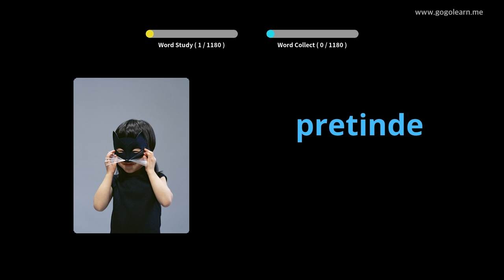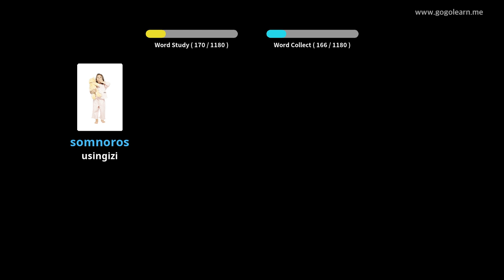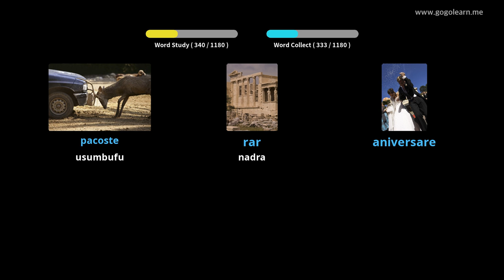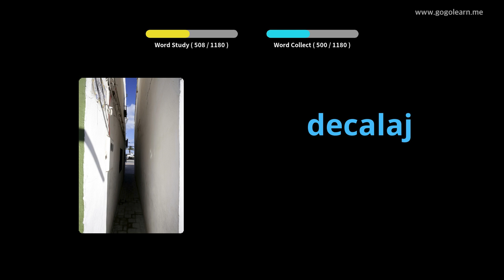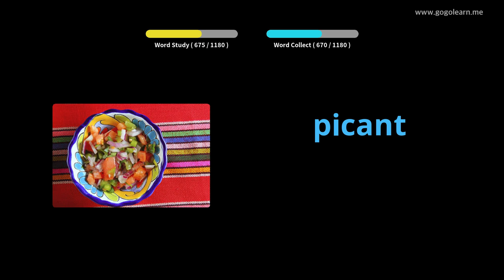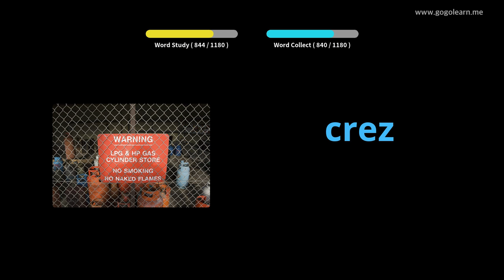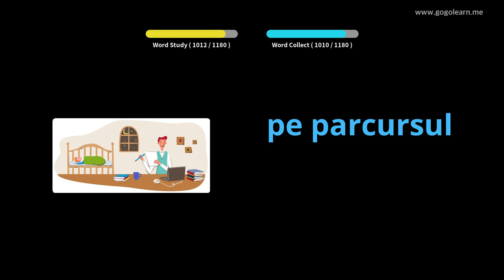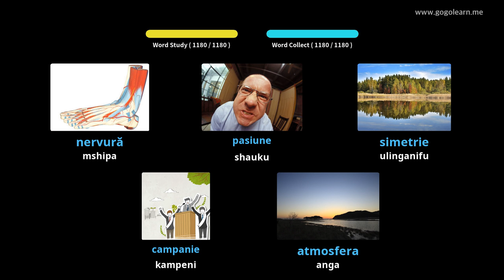Mwanafunzi wa Msamiati wa Kirumi | Golearn